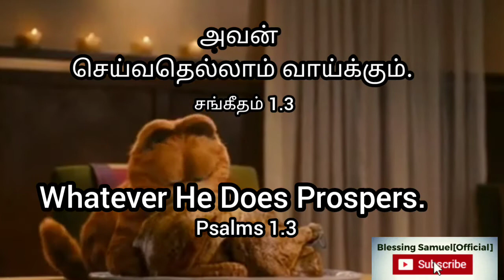Word of God|Today bible verse in tamil|tamil Christian whatsapp status song